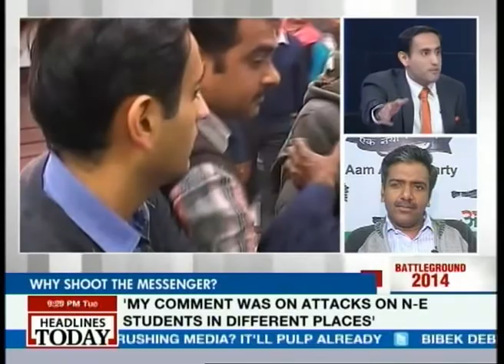Centre Stage: Has AAP's hypocrisy about the freedom of press been exposed?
When uncomfortable questions, mostly revolving around Somnath Bharti, are asked of the leaders of the Aam Aadmi Party, force is used to heckle them while the same party is the first to commend inquiries into shady deals of the Congress and the BJP. While preaching freedom of the press, is the AAP any different from the existing political outfits when it comes to exercising its virtues?